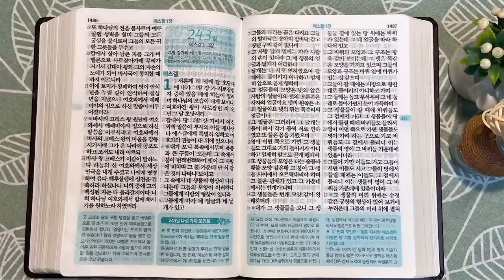4회독 24일 | 역대하(통독성경 232~242일) | 성경을 열면 기적이 열립니다 | 통박사 조병호의 역사순 성경통독